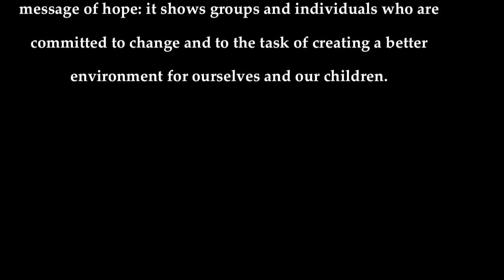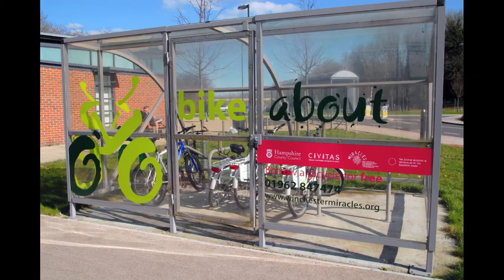Environmental photos by Julio Etchart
The 4 Elements is a touring exhibition which I produced for the British NGO War on Want and the European Union. It is a metaphor on the impact of environmental degradation on water, air, earth and fire.The project, while focussing on specific locations that have suffered serious ecological decay and damage to human health, also conveys a message of hope: it shows groups and individuals who are committed to change and to the task of creating a better environment for ourselves and our children.